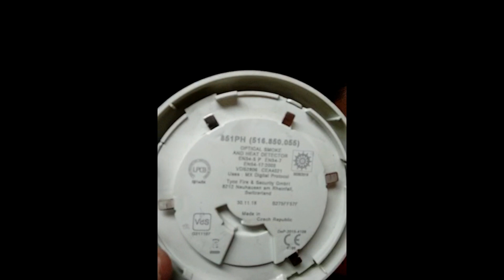Optical Smoke and Heat Detector Cleaning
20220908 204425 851PH Optical Smoke and Heat Detector Cleaning